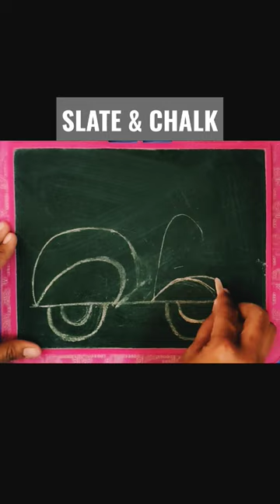How to draw motorbike//Easy way chalk doodling